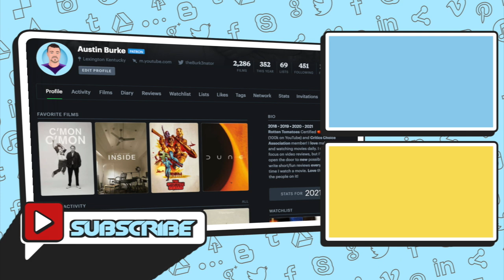The Wasteland (El páramo) Netflix Movie Review | The Beast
This is my Spoiler Free The Wasteland (El páramo) Netflix Movie Review, or The Beast Spanish film on Netflix. Explain your thoughts on the movie, its ending, and if it worked or not. The Wasteland 2022 is on Netflix now. What is your review for this one?
Lucía and her son live far from society in a flat area where there is almost no life. The small family unit made up of mother and son receives hardly any visitors, and their goal is to develop a peaceful existence. At first they succeed, but the appearance of a mysterious and violent creature that begins to haunt their small house will put the relationship that unites them to the test.

the wasteland review
the wasteland movie review